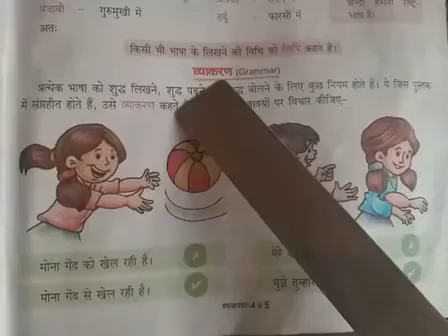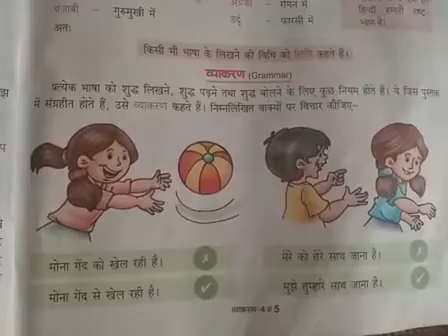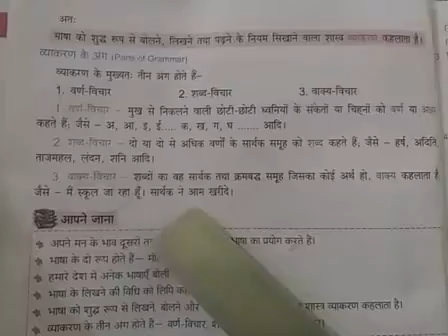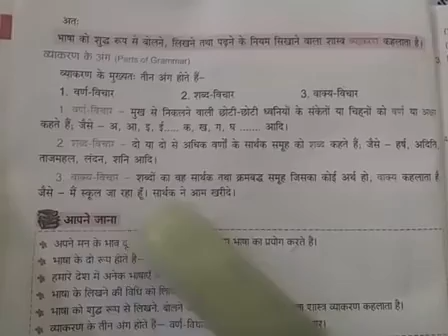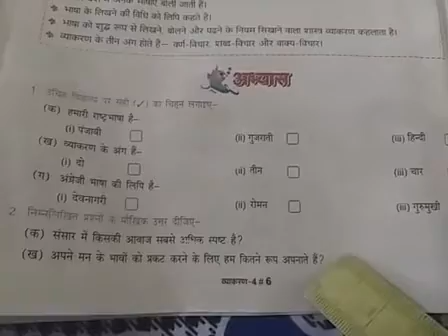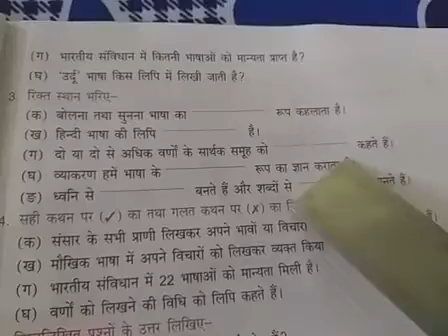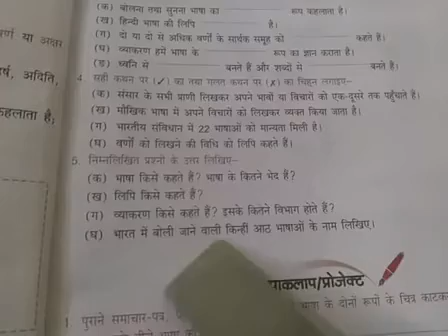कक्षा-4 पाठ-1हिंदी व्याकरण भाग 2